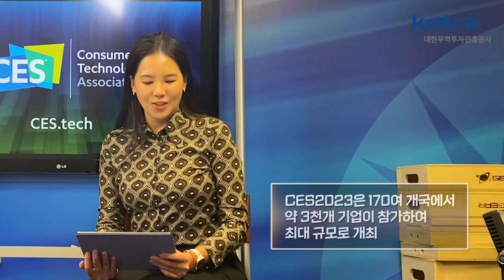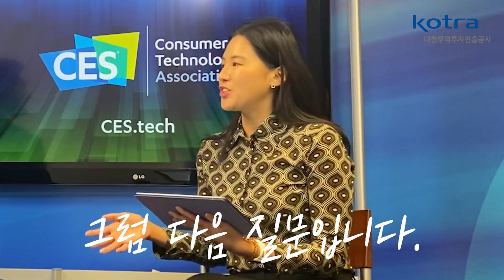[CES 2023] CES 2023 미리보기! 내년 트렌드를 알려줘!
1월 5일부터 5일까지 미국 라스베가스에서 개최되는 세계 최대 가전/IT 전시회인 CES 2023!
다들 많이 친숙하실텐데요, KOTRA에서 CES 2023 특집을 준비했습니다.
워싱턴무역관과 로스엔젤레스무역관에서 총 3편의 콘텐츠를 통해 CES 2023를 낱낱이 들여다보려고 합니다.

1편은 CES 전시회 주최기관인 미국 소비자 기술협회(CTA)의 CES 총괄 이사 John Kelly님을 모셔서 CES 2023에 대해 시원하게 알아봤습니다.

추가적인 정보는 KOTRA해외시장뉴스 홈페이지에서 확인하세요!